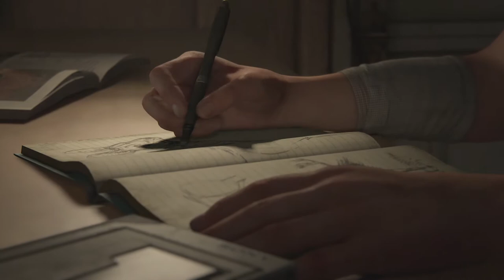The Last of Us Part II - A New Beginning - EP01 [PS4 PRO - BLIND]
The Last of Us is back! We play as Ellie this time as we try to adjust to life in Jackson and meet a few new characters.